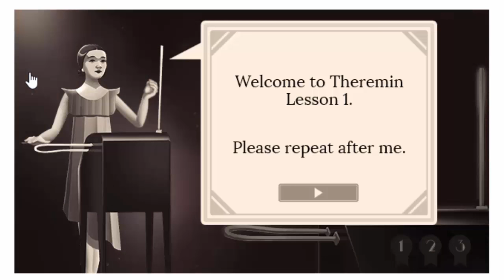Clara Rockmore Theremin Play Google Doodle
Clara Rockmore's 105th Birthday celebrates by Google on 9th February 2016. Clara Rockmore was a Lithuanian virtuoso performer of the theremin, an electronic musical instrument. Google let you play Theremin on this interactive google doodle.